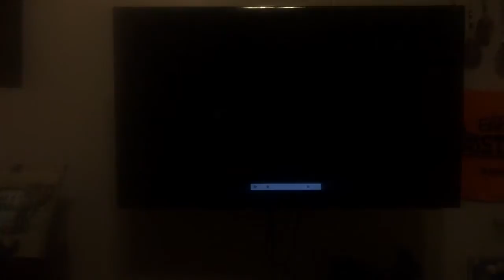Testing out my cars in the crew two part two.